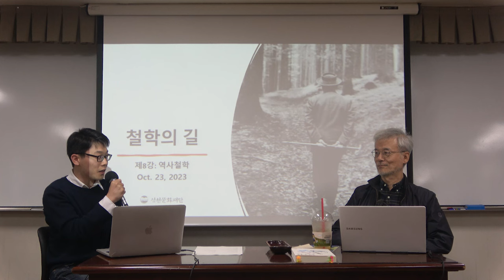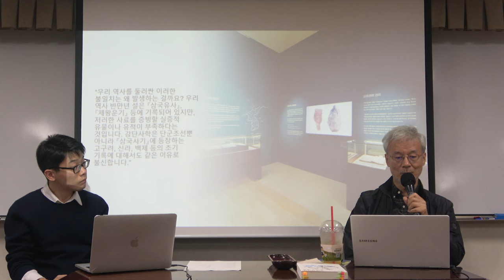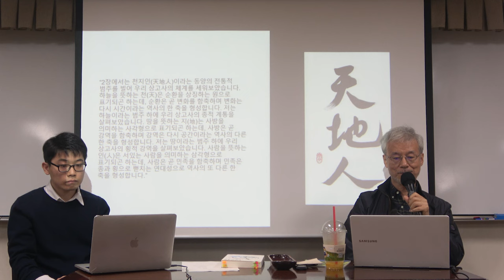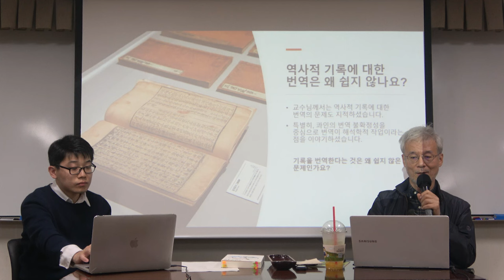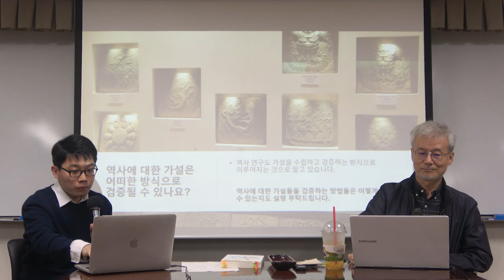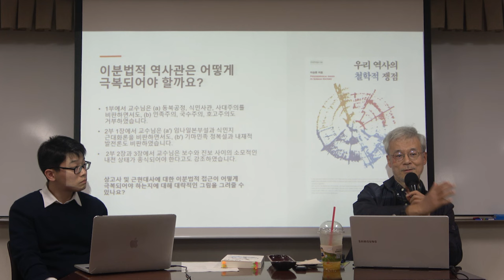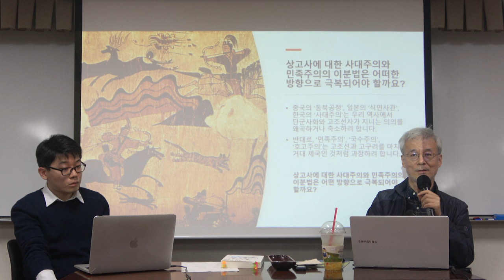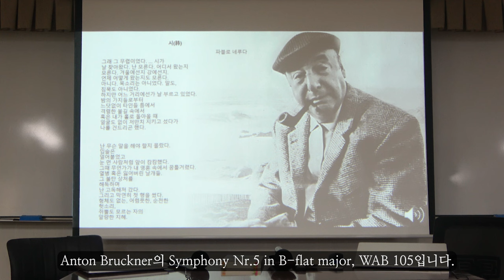철학의 길 8강(1): 역사철학 1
*8강(1): 역사철학

* 핵심어 : 최소주의, 실증주의, 본질주의, 사대주의